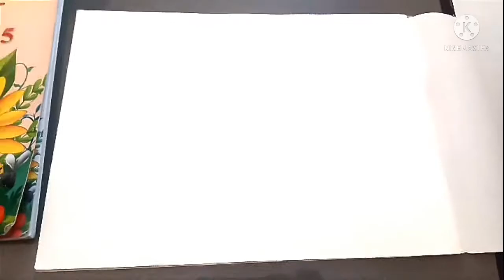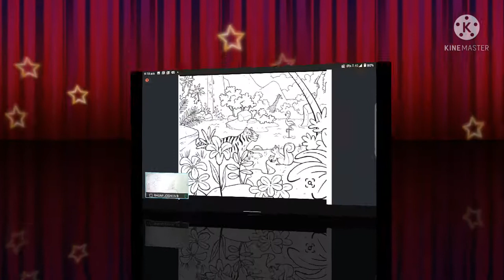Mujhe bahut khushi hoti hai 😘 drawing banane mein # Beautiful drawing 💞